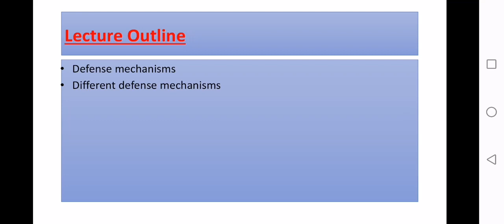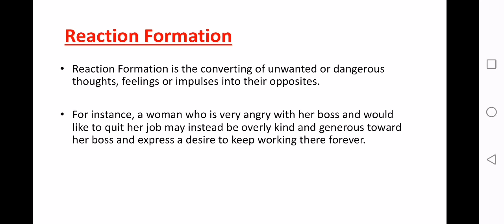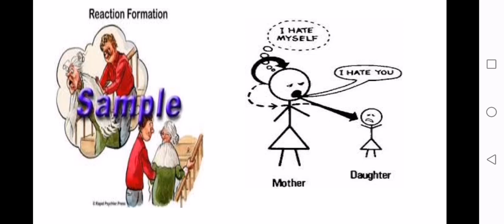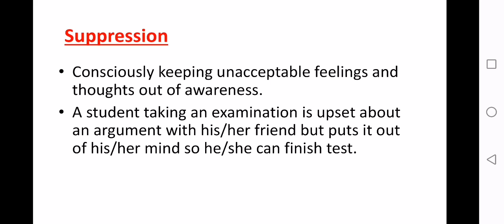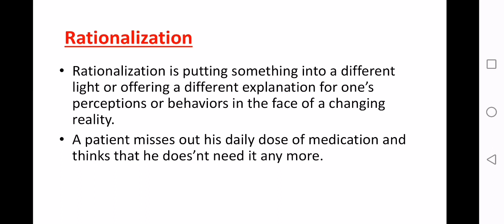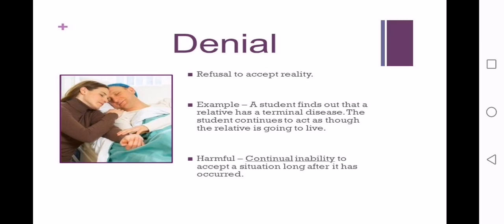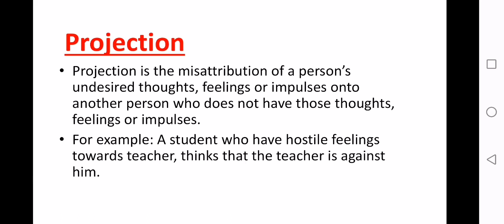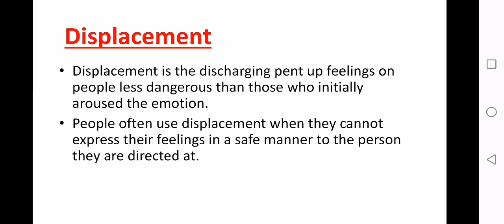Behavioral sciences lecture 17 part 1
Kindly comment done with your section name at respective timings.